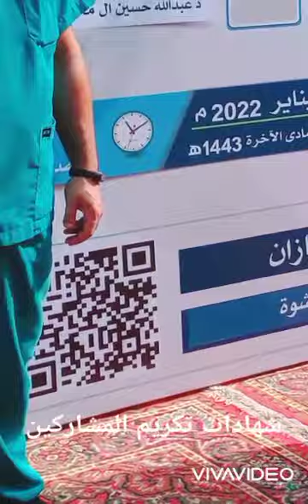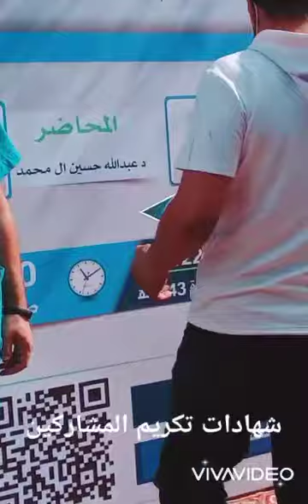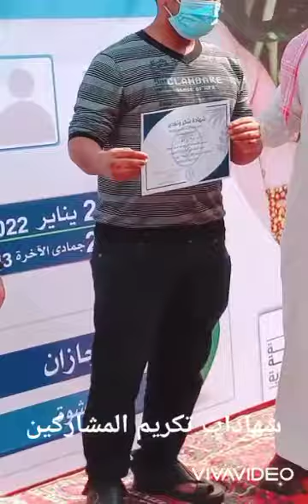شهادات الشكر والتقدير للمشاركين في فعليات مزرعة أفراح غابي في محليه بمنطقة جازان